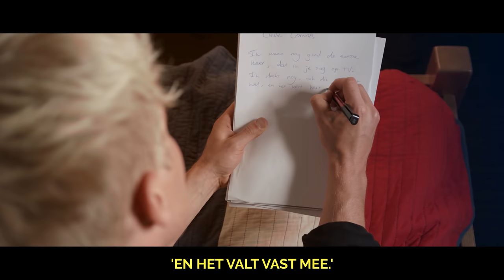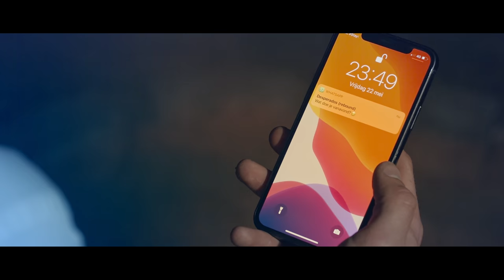Kalvijn - Corona Afscheidslied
Corona gaat ons (hopelijk) verlaten, en daar hoort natuurlijk een afscheidsliedje bij...

Music Video: GJ Studios
Drummer - Arne Wachtmeester
Gitarist - Jesse Eshuis
Piano - Hidde Rietman